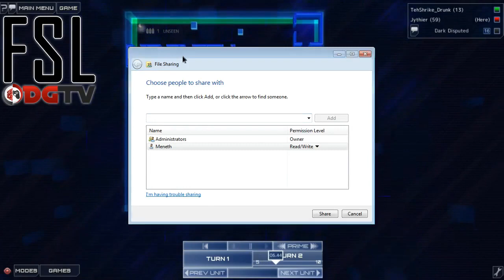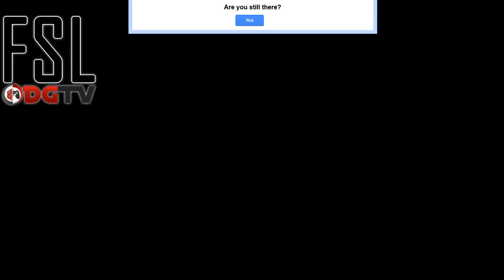Frozen Synapse Live #27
Meneth watches TehShrike play drunkenly. -- Recorded live on Justin.tv